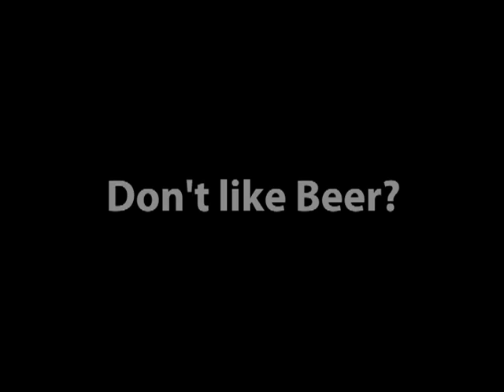iBeer 2.0. The REAL iBeer for iPod touch and iPhone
iBeer 2008. Brew and drink a pint of fully interactive beer. Shake for foam. Mutable burp included. Available from Apple's App Store on your iPhone and iPod touch.